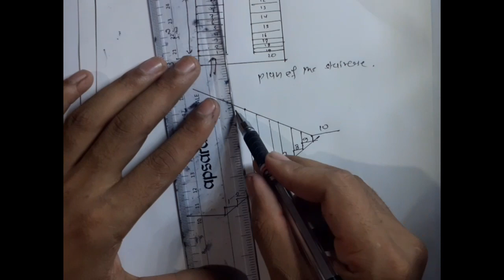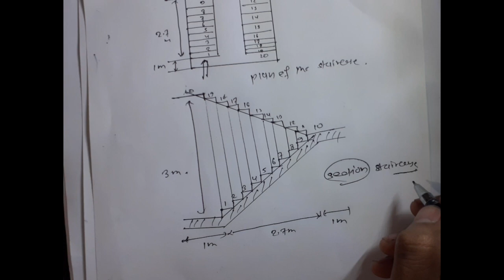staircase design || building construction numerical || 2015/2013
WE CAN FIND ME